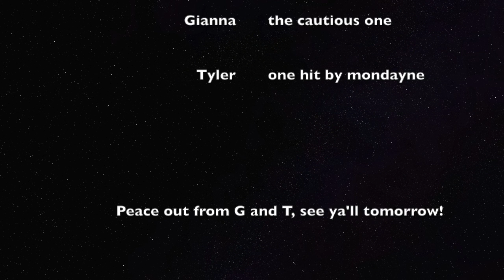DAY 3 II THE CASE OF THE MONDAYNE II DAILY VLOGS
Have you ever just been hit real hard with a case of the Mondaynes? Don't know what that is??? take a look and edumacate yo self!